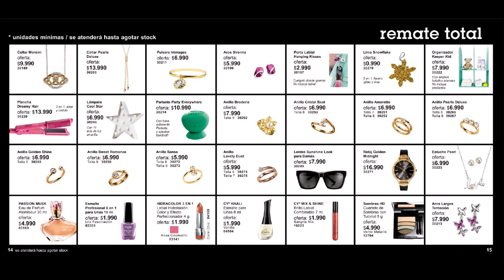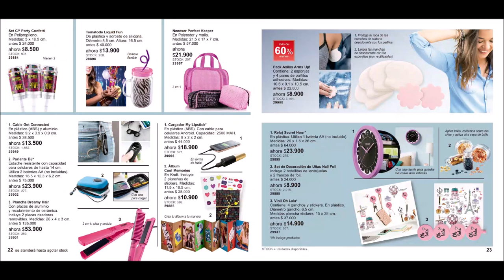C06 EXPOFERTAS CYZONE ESIKA LBEL (BELCORP) VARIOS PAISES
C6 EXPOFERTAS VARIOS PAISES